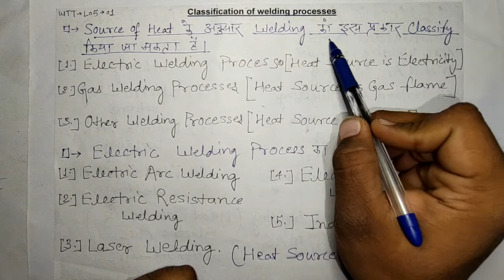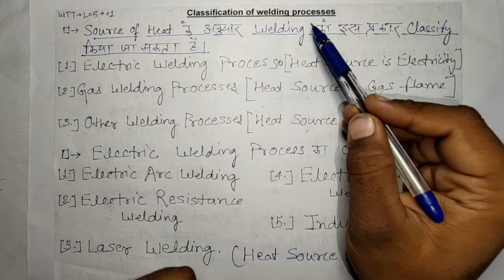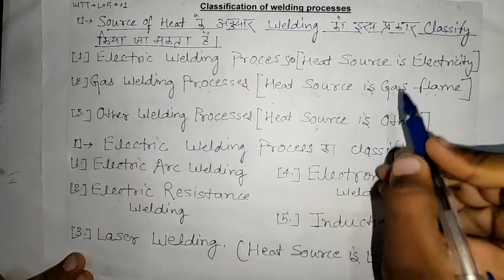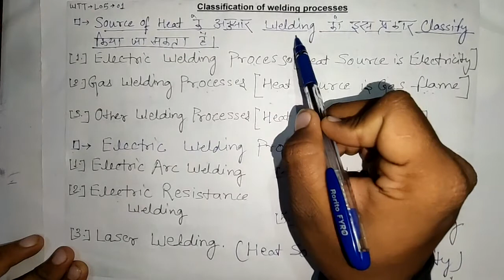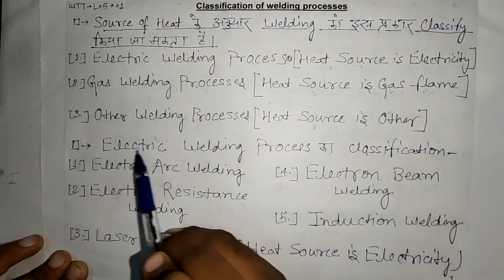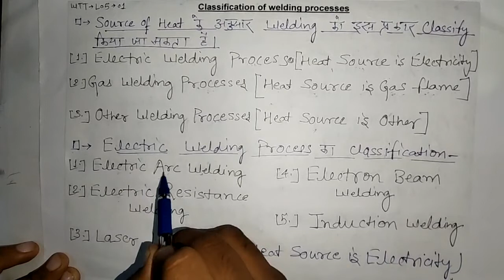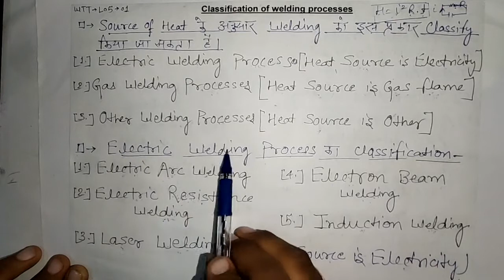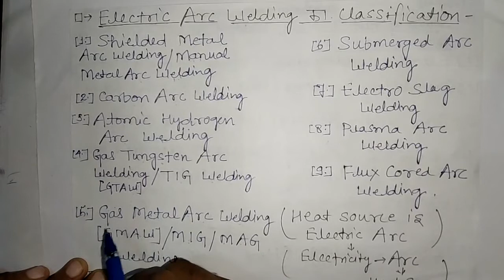Welding Trade Theory - Lecture 5 - Classification of Welding Processes